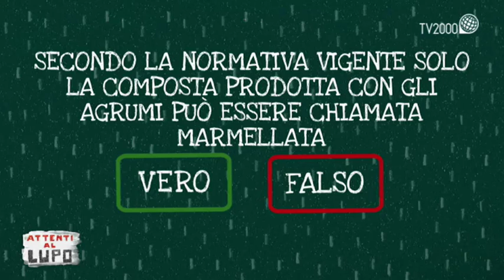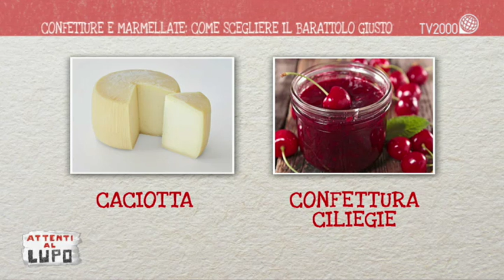Attenti al Lupo, 12 febbraio 2019 - Confetture e marmellate: come scegliere il barattolo giusto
In studio: Lorenzo Bazzana (Resp. Ortofrutta Coldiretti) e Dario Vista(Nutrizionista curatore de "Il Nutrizionista" de Il Salvagente).